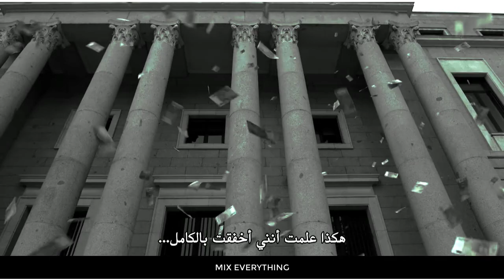TOKIO M16 (La Casa de Papel) | (طوكيو م16 (لاكاسا دي بابيل